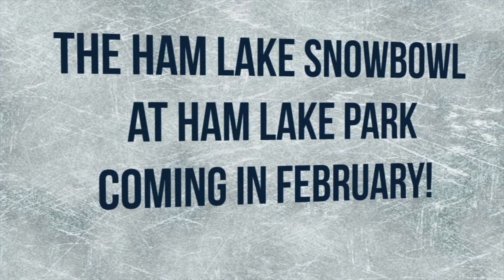Ham Lake Snowbowl 2015 Feb 7th 10am-3PM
Created by North Metro TV located in Blaine, Minnesota.